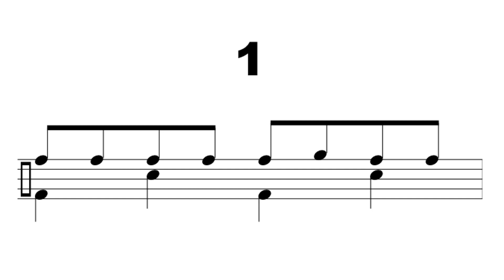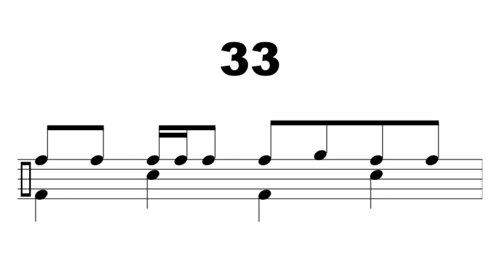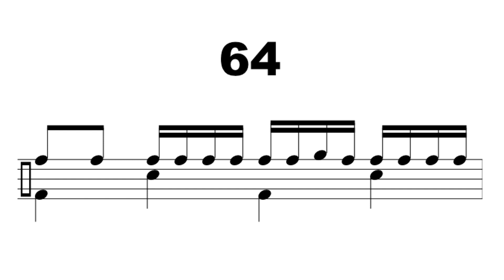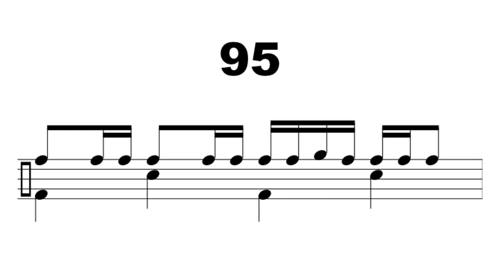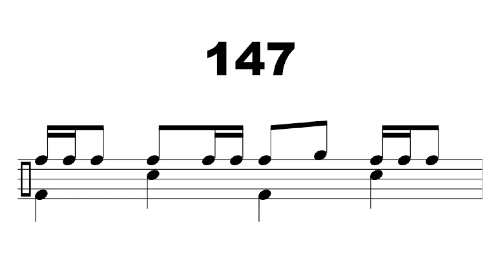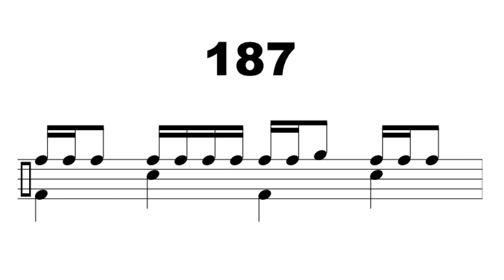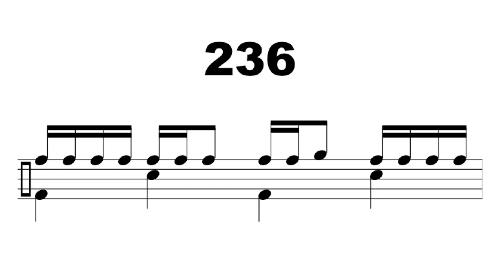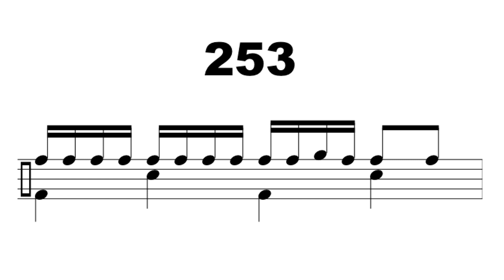One-dimensional Variations on Improving Your Mood II (2019)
Every possible hi-hat variation for the given beat. Each measure is unique.

Evidence suggests that playing the drums can make us less anxious and depressed (article

This piece goes through every possible hi-hat variation for one measure of a given drum beat. The variations only add to (embellishes) the existing hi-hat part; they do not move or take away anything already there. The added attacks are rhythmically limited to a 16th-note level of quantization.